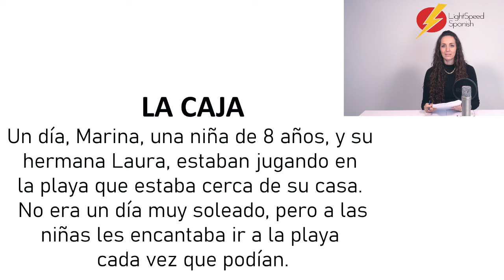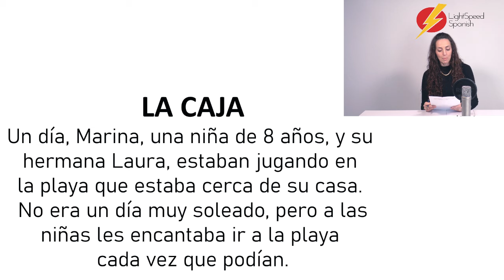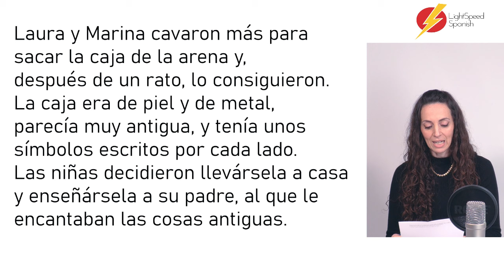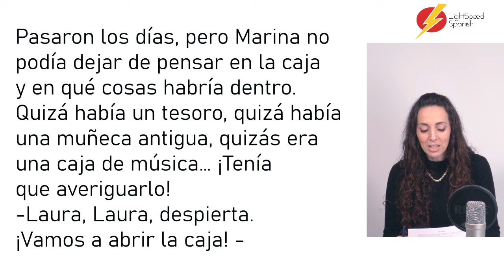COMPLETE THE STORY IN SPANISH LightSpeed Spanish